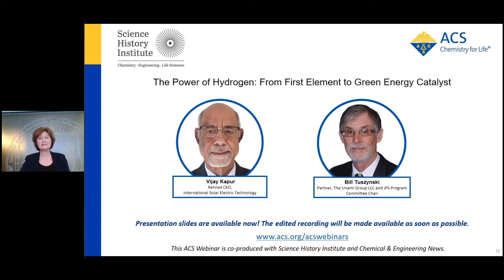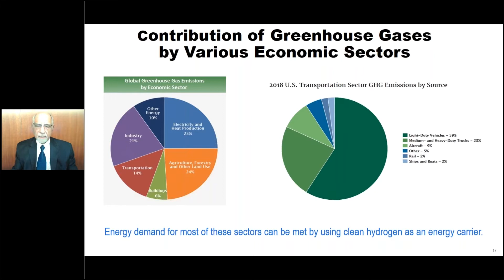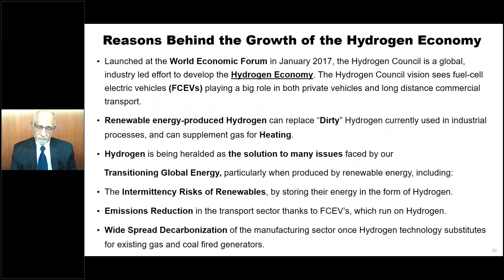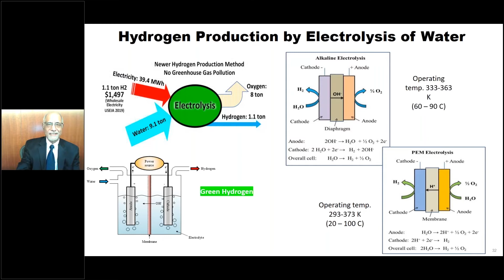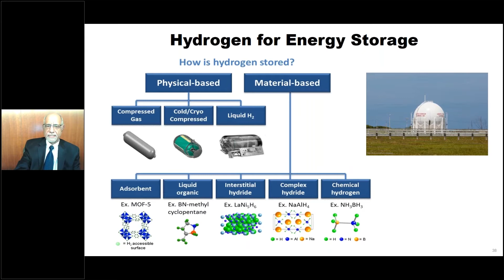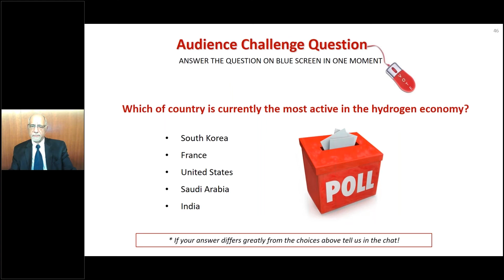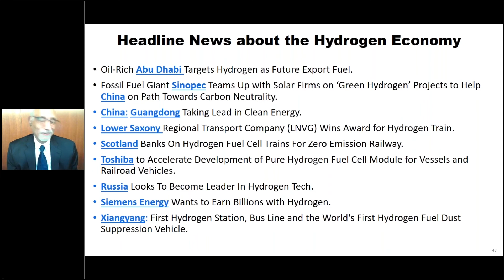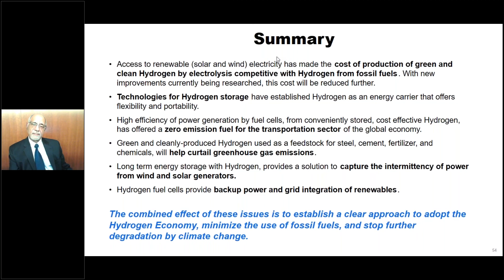The Power of Hydrogen: From First Element to Green Energy Catalyst | Joseph Priestley Society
The term “hydrogen economy” refers to the vision of using hydrogen as a clean, low-carbon energy resource to meet the world’s energy needs, replacing traditional fossil fuels in various applications, and forming a substantial part of a clean energy portfolio.

In this presentation of the comprehensive scope of hydrogen in the energy economy, Vijay Kapur, retired CEO of International Solar Electric Technology, discussed the production methods, its role as an energy carrier, and its use in fuel cells for electricity generation, particularly for transportation. He also addressed the energy content of hydrogen compared to natural gas, its cost comparison with fossil fuels, the role of hydrogen for energy storage, as well as safety issues concerning the use of hydrogen in various applications.

This virtual JPS talk took place on Thursday, February 11, 2021, and was coproduced by the American Chemical Society as part of its ACS Webinars series.

The Joseph Priestley Society (JPS) promotes a deeper understanding of science, technology, and industry, with an emphasis on innovation and entrepreneurship. Speakers are leaders from a wide variety of large and small chemical companies and the financial, consulting, and academic communities.